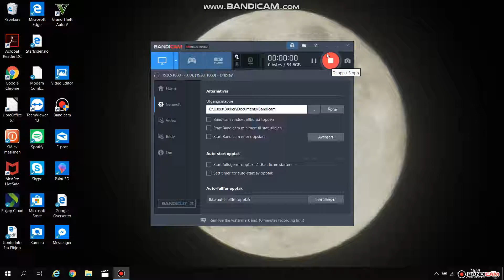bandicam test first try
sorry no webcam or mic  i see later what i can do but this one was a test